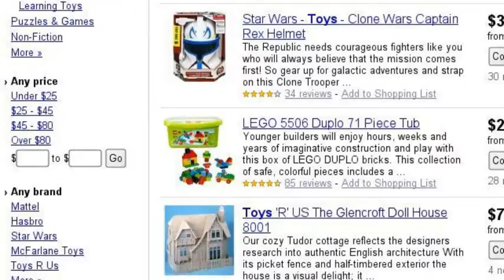Nate River (:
This is my video for Near (: